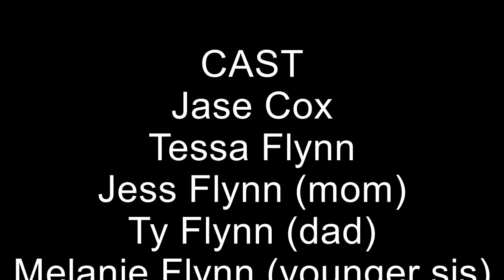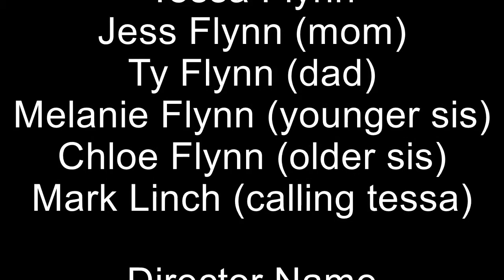LPS: I would take a bullet for u! | Short Film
Hi! for now this is my 100 subs special but i will try to make the mv ive just been really busy and I just got done editing this at 11 oclock pm!